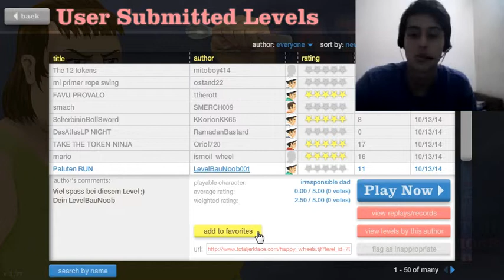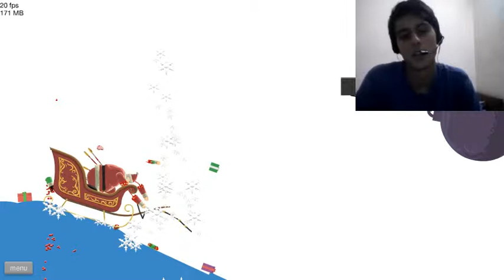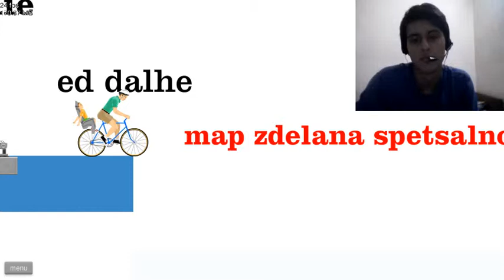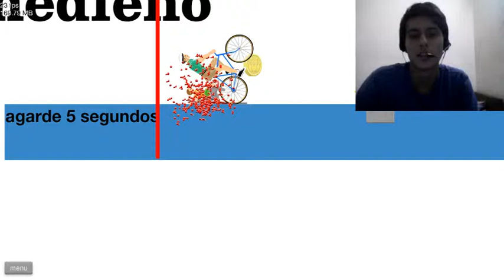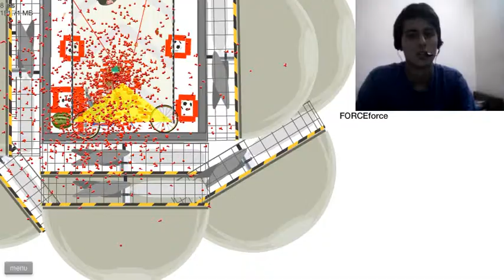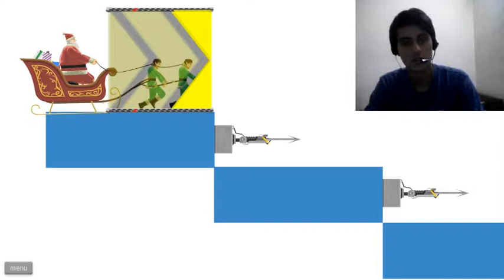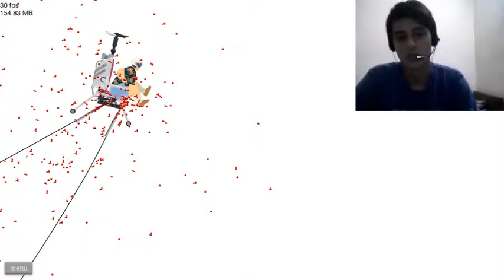Happy Wheels - SPIKE FALL - Part 7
TODAY I CHALLENGE MYSELF, BY DOING A SPIKE FALL. THIS TIME IT'S NOT SO EASY, BUT NOT SO HARD TOO. AND I CAN'T EVEN GET A WIN!, SOMEBODY SAVE ME.